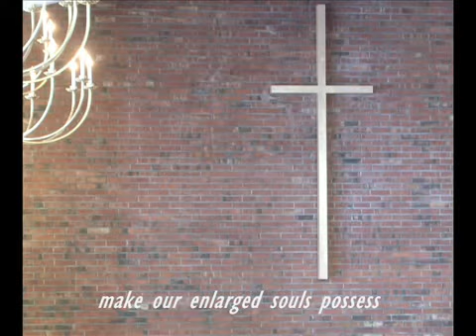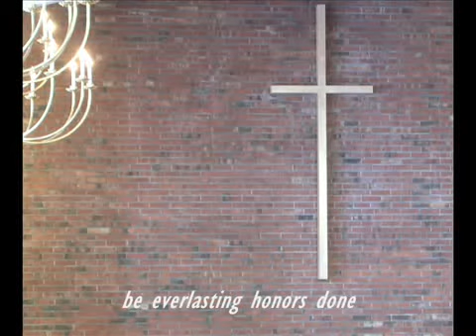Come, Dearest Lord, Descend and Dwell - FPC Congregation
*** NOTE ***  On October 18, 2009, we were in the period of our annual Music Symposium.  This was a special Sunday.  We had some excellent guest-musicians visiting us from Federal Way and Philadelphia!

Personally, it was also a special time for my family -- just 2 days before this, we came to know that we lost one of our beloved brothers, Christopher Witmer, to a traffic accident in Tokyo, Japan  He left a wife and seven daughters behind.

One of his daughters, Kristen, once visited Faith Pres in Tacoma and sang during the worship service in 2007  You can also listen to more recent performance of her at their church camp in Japan, singing "Magnificat" ) just 5 months before the tragedy.

In the following days, this tragic event led us to further meditation over the Good News -- the death and decay resulting from our sins, the death of our Lord on the cross to redeem us, and then, eternal life through the resurrected Christ.

We are looking forward to seeing this good brother again.  Eternal fellowship in God's Kingdom in Heaven is more real to us than the world we live in now -- even though we sometimes have to remind ourselves that there is always room for joy and thankfulness in tears.

We are no longer sojourners since Jesus connected us to His Covenant.  At the same time, we are still sojourners on our pilgrimage to our True Home.

Everyday is like a sabbath day to us since the day Jesus resurrected from death as the final and complete sacrifice for us.  Death was swallowed up in His victory when our chains fell off.  Praise the Lord for His mercy endureth forever.  Please, brothers and sisters, pray for the Witmers.

From Morning Service on October 18, 2009.  Isaac Watts, 1709 / Henry K. Oliver, 1832 / Piano: Ron Bechtel.  Sermon (text and audio) of the week is available